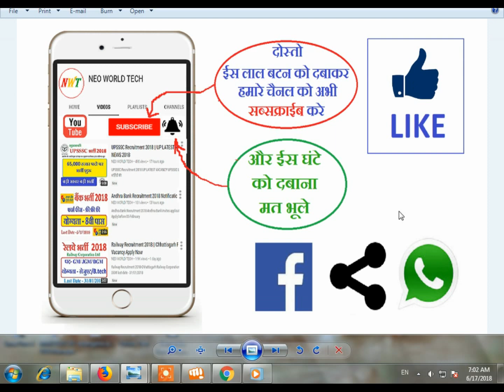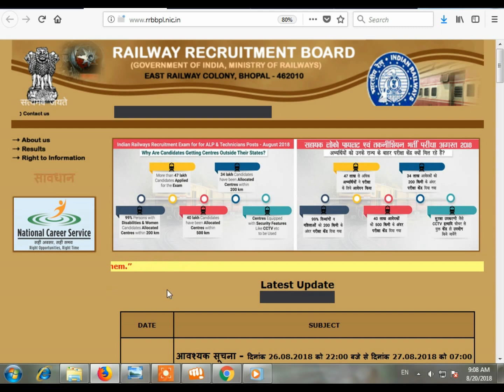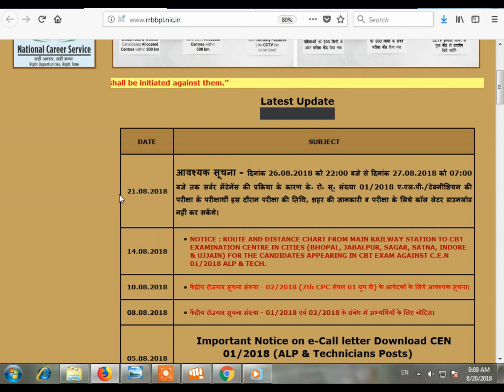RAILWAY EXAM VERY IMPORTANT NOTICE FOR ADMIT CARD || RRB RECRUITMENT GROUP D & ALP